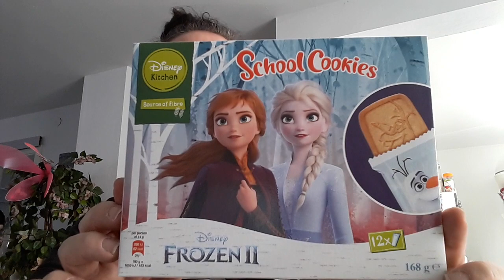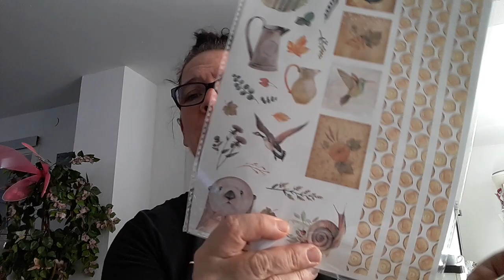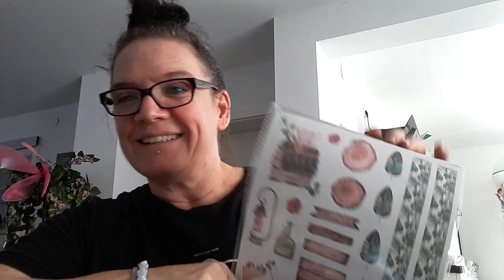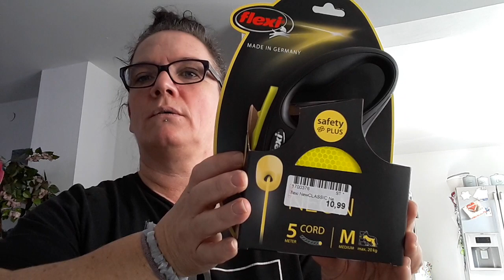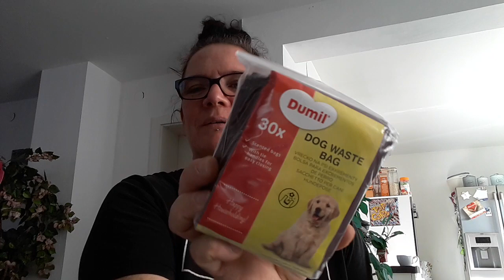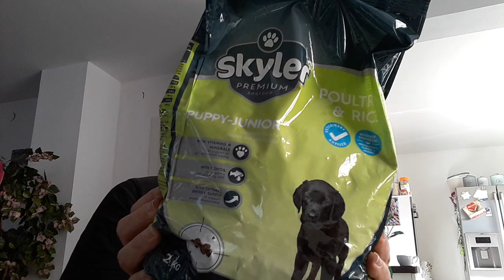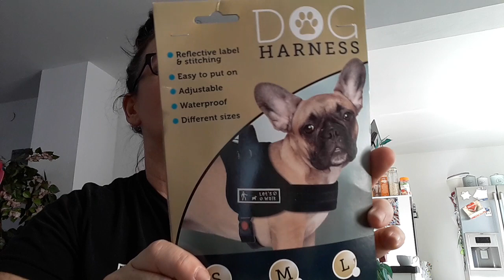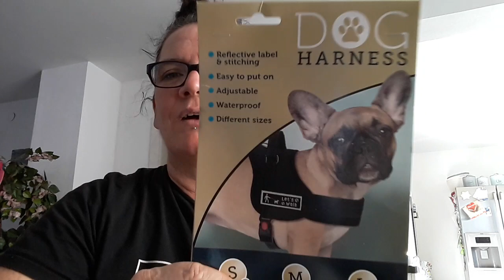Haul von Action 👑👑👑